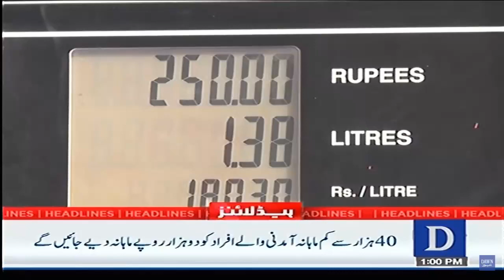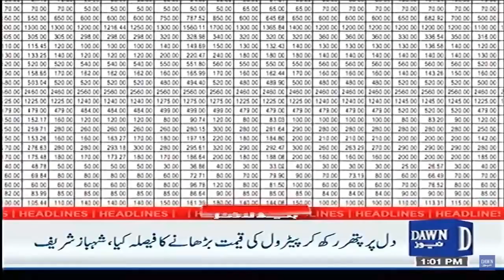Dawn News Headlines | 1 PM | Wazir-e-Ala Gilgit-Baltistan Ka Bara Mutalba | 28th May, 2022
وزیراعلیٰ گلگت بلتستان کا بڑا مطالبہ

Infocus:
shorturl.at/bmrHU

Yes Chef Mehboob:
shorturl.at/qrxG1